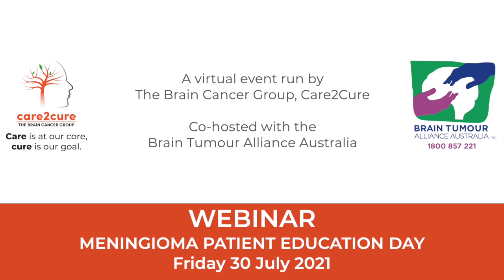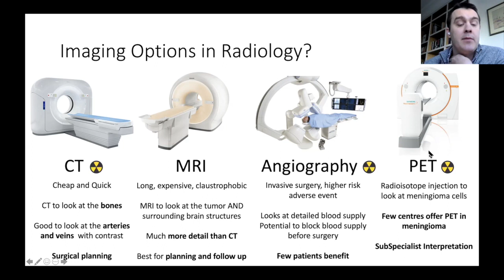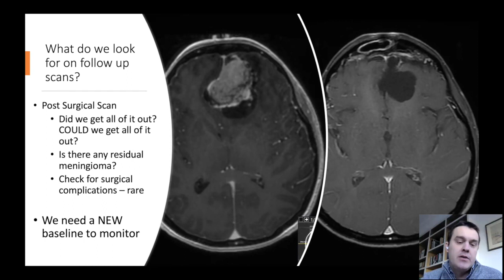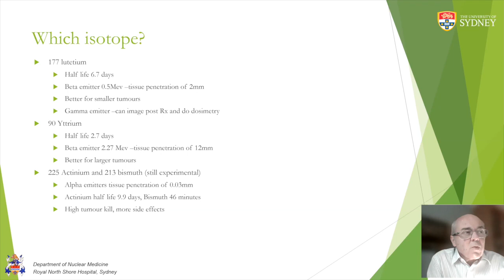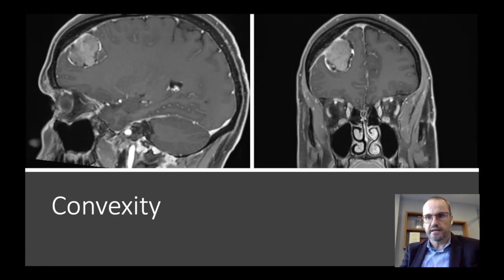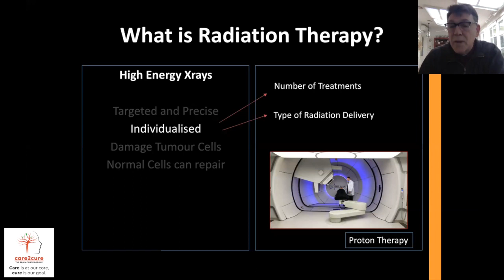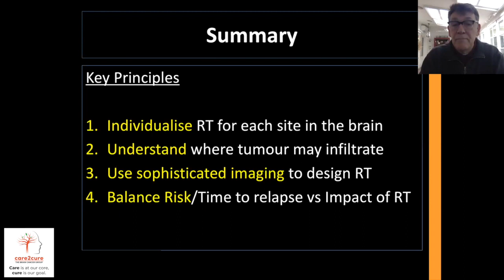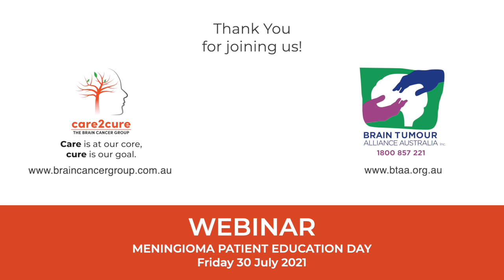The Brain Cancer Group, Care2Cure. WEBINAR Meningioma Patient Education Day. 30.7.21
A virtual event run by The Brain Cancer Group, Care2Cure. Co-hosted with the Brain Tumour Alliance Australia (BTAA) on the 30th of July 2021.

Tech Support by Orama Communications.